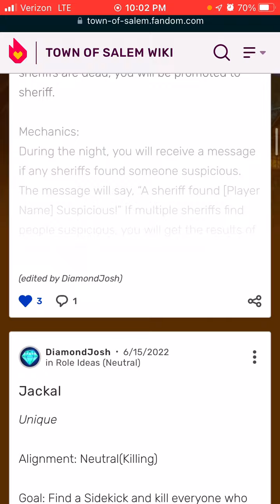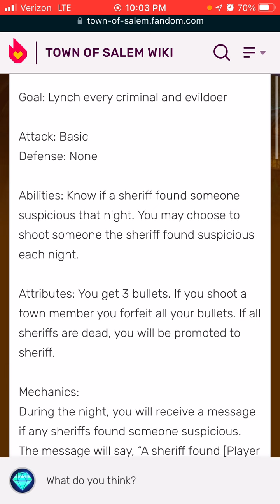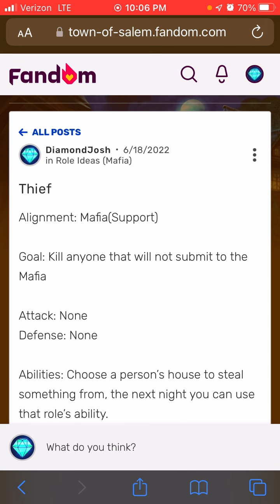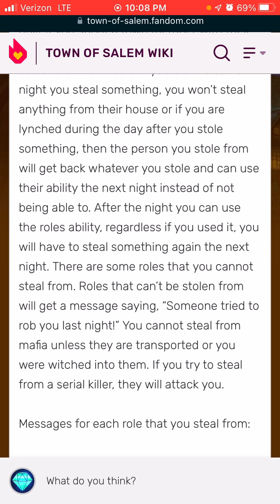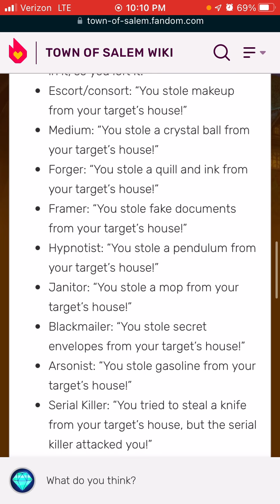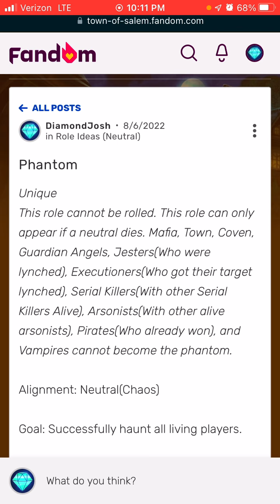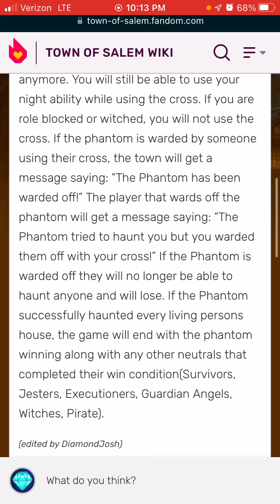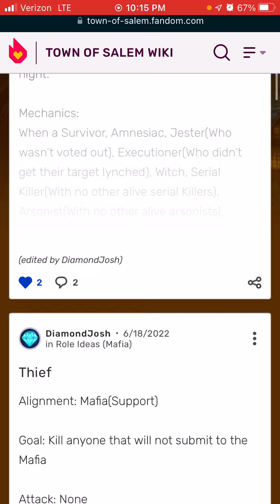Role ideas for Town of Salem part 3